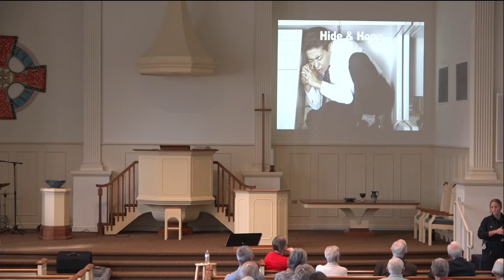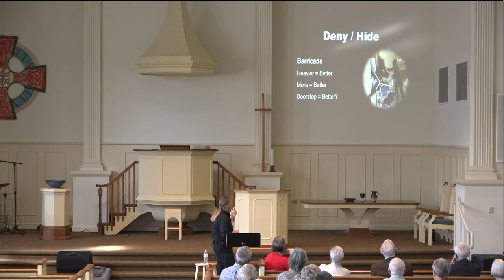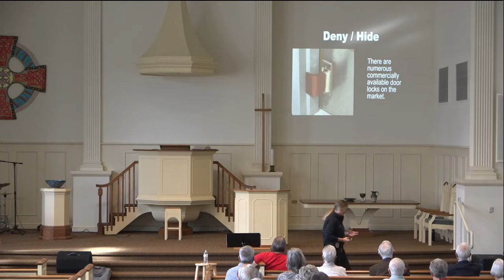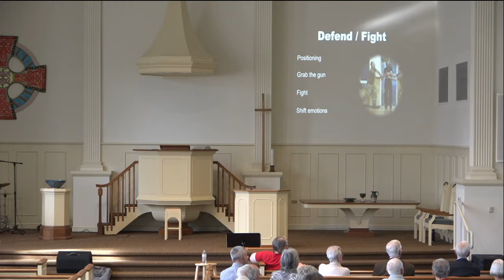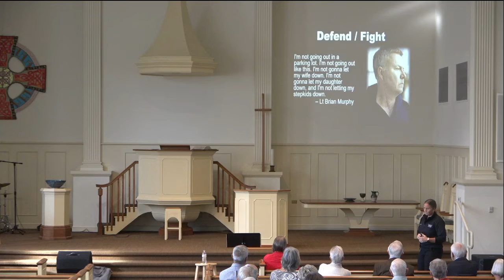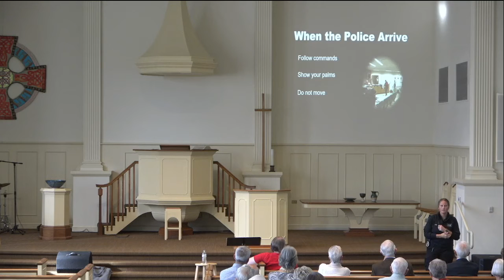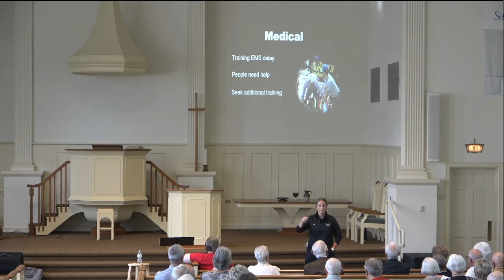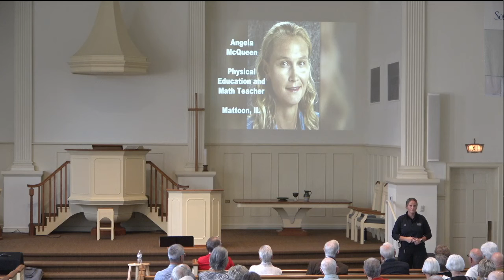2ndCRCGH 10 23 22 Adult Ed